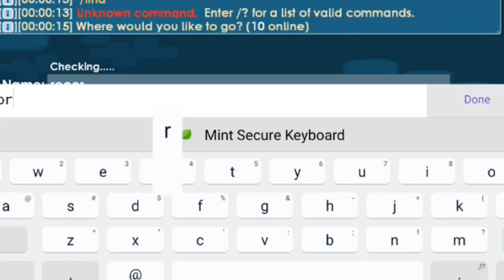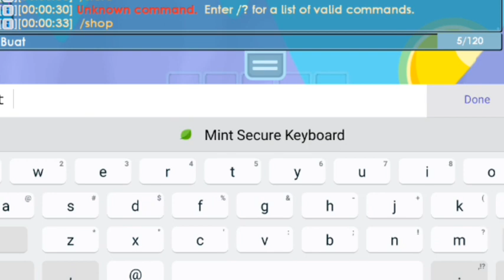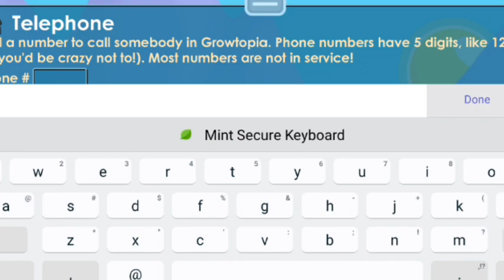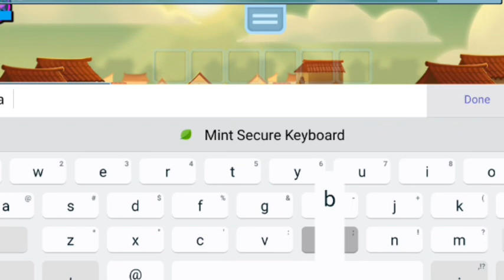Free Find item 🔥| Growtopia Private Server 2022 Terbaru Gemtopia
💲Buy Promote?Check Pin Komentar!

💠Download Host?Di Pin Komentar